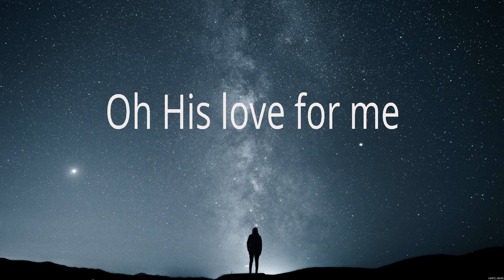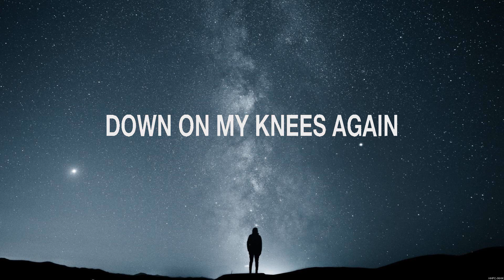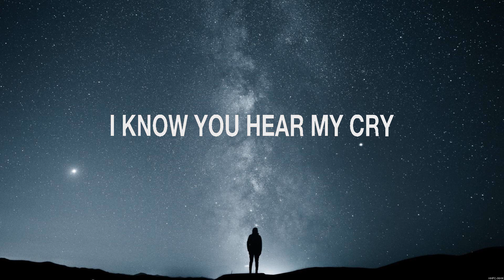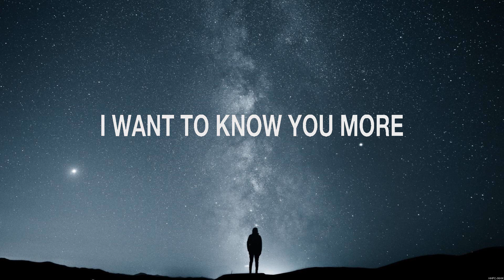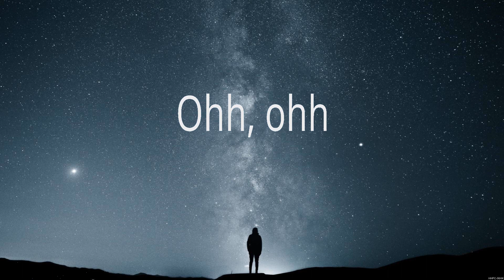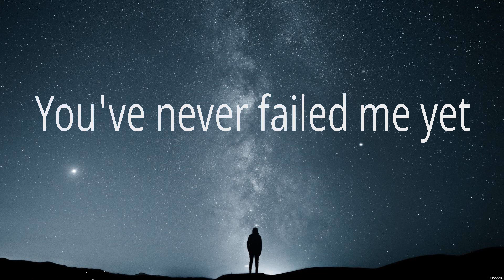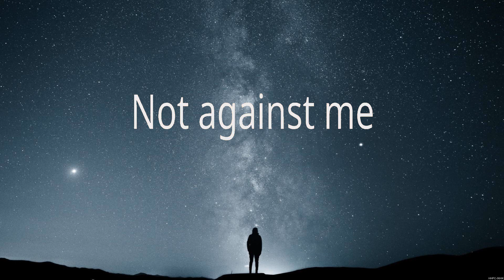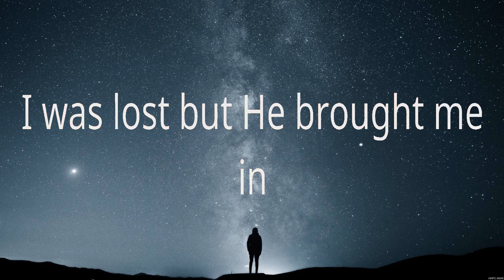Hillsong Worship - Who You Say I Am (Lyrics) Hillsong Worship, Elevation Worship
1. Hillsong Worship - Who You Say I Am
2. Hillsong Worship - I Surrender
3. Elevation Worship - Do It Again
4. Hillsong Worship - Who You Say I Am